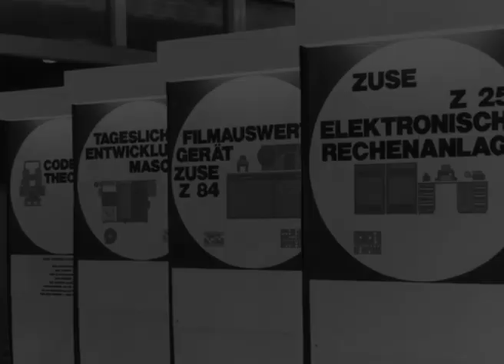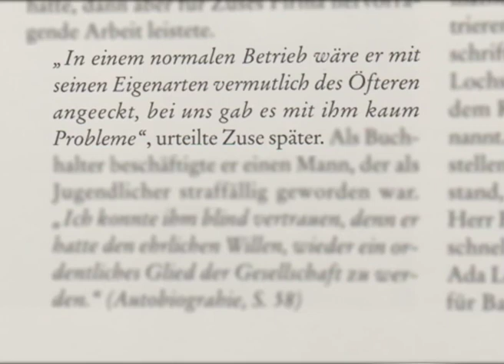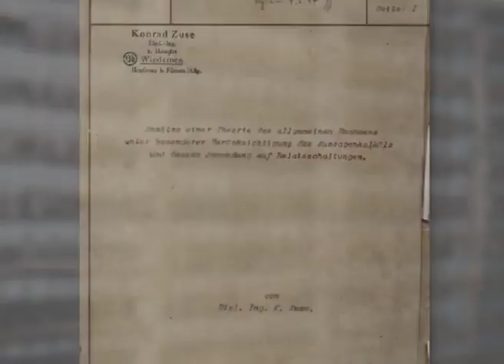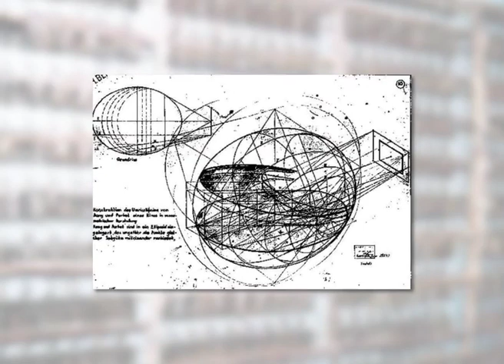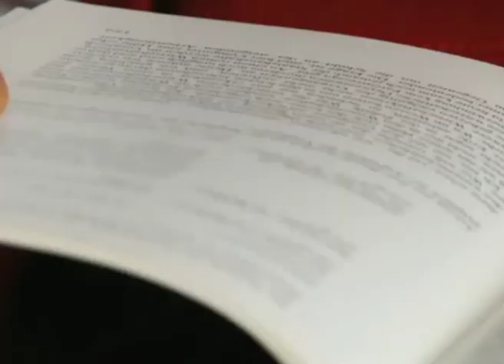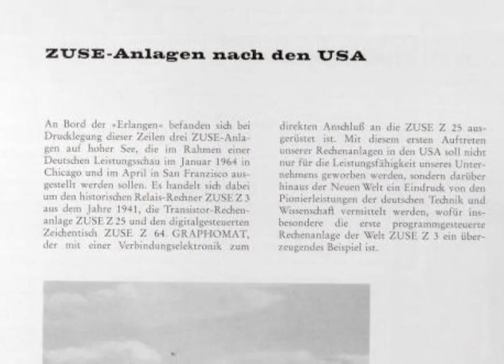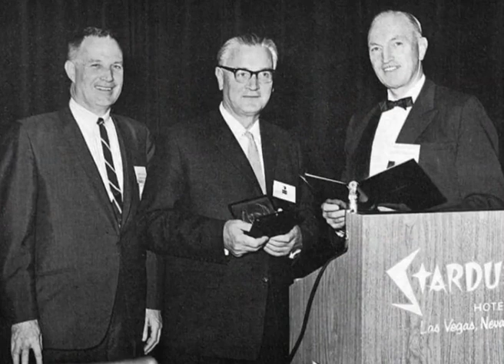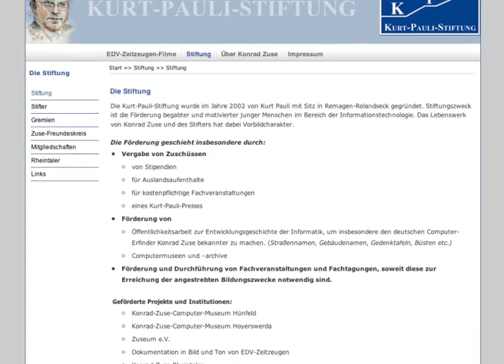Der Mensch Konrad Zuse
Dieser Film skizziert das Leben und das wissenschaftliche sowie künstlerische Wirken des Computer-Pioniers Konrad Zuse